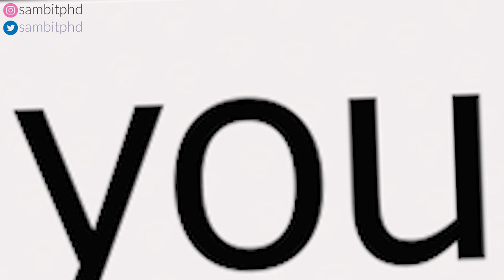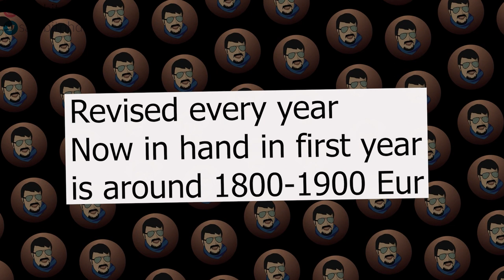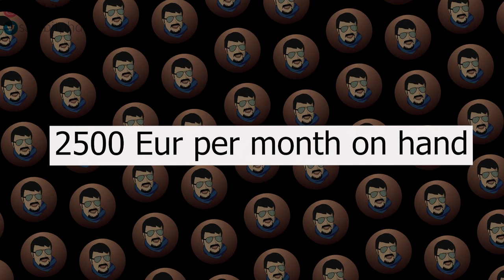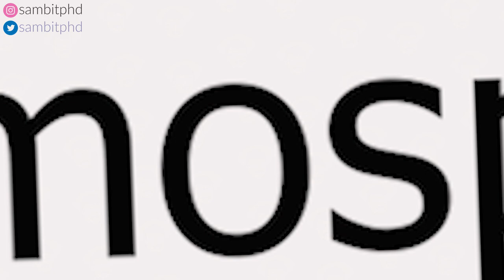PhD in Netherlands 🇳🇱 - Experience, Application, Salary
Vlog 256 - In this video we discuss with Gourav Mahapatra, a final year PhD student in Aerospace Engineering TU Delft Netherlands about his experience of PhD in Netherlands, the PhD application process, salary of a PhD, savings a PhD can make each month, expenses and finally about the PhD atmosphere, opportunities for networking, attending conferences and summer schools.

I also add my experience of PhD in Netherlands based on my 3 years experience of PhD in Netherlands in this video. Gourav also did his Bachelors from India just like me. We are Indian PhD in Netherlands or Holland. So, we are both Indian student in Netherlands. The video chapters or timestamps will help to browse the video better!

The entire video can be browsed using these TIMESTAMPS:
00:00 - Video Introduction
00:37 - Background of Gourav
01:09 - Educational background of Gourav
04:10 - Why PhD in Netherlands?
07:16 - Which year of PhD?
08:06 - How did you apply?
10:00 - PhD application process
11:47 - Rough average salary, savings of a PhD
16:46 - PhD atmosphere, Conferences, Summer schools, networking opportunities

📝📝✔️👉🏽 👉🏽 The Quora Blog to help the incoming PhD students and internationals to the Netherlands